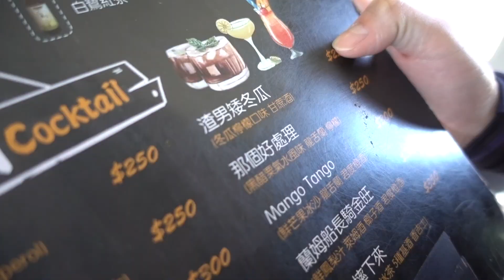蘭嶼 慢活野人 Orchid Island 2020 | Sony RX100V GoPro Travel Video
/蘭嶼 慢活野人📽/
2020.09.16~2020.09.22 悠遊在這個充滿貓狗豬羊的小島

Travel video of mine first visit to Orchid Island
Shot on the Sony RX100V and GoPro Silver 4

Orchid Island (Lanyu or 蘭嶼) is a small volcanic island located 64km off the southeast corner of Taiwan, directly east of Kenting. It is a volcanic island of breathtaking natural beauty and is home to the country’s most isolated aboriginal tribe, the Tao, who are famous for their annual Flying Fish Festival.

►Equipment Used
-Sony RX100V